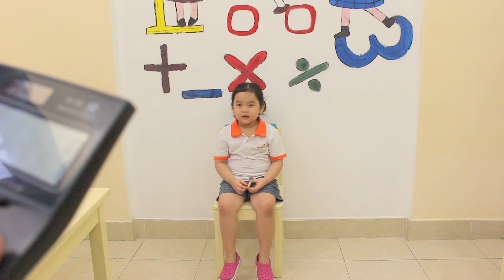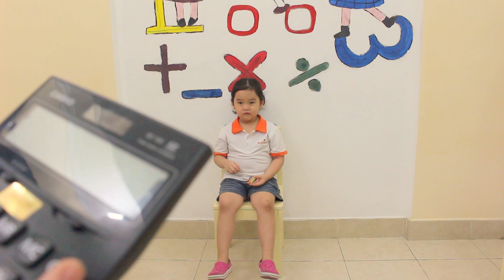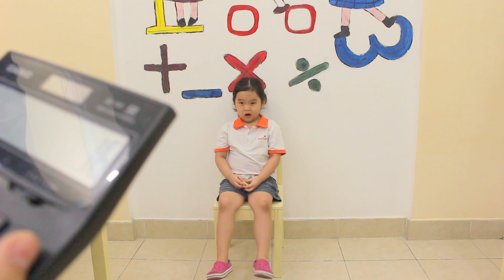Toán Phát Triển Trí Tuệ BrainTalent - Bé Cherry 4 tuổi tính nhanh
Mọi đứa trẻ đều được sinh ra cùng vô vàn tài năng tiềm ẩn, song tiềm năng đó sẽ không thể nảy mầm nếu không được tác động đúng lúc và đúng cách

Khoa học não bộ đã chứng minh được rằng càng gần mốc tuổi sơ sinh thì năng lực hấp thu của não càng cao.
Chương trình TOÁN PHÁT TRIỂN TRÍ TUỆ giúp khai mở não bộ của trẻ, với phương pháp giáo dục đặc biệt giúp kích hoạt cả hai bán cầu não, giúp trí tuệ của trẻ của trẻ phát triển tối ưu trong thời kỳ não trẻ có khả năng hấp thu cao nhất

Toán phát triển trí tuệ BrainTalent
Số 20 đường 12 Phường Tăng Nhơn Phú B, quận 9, TPHCM